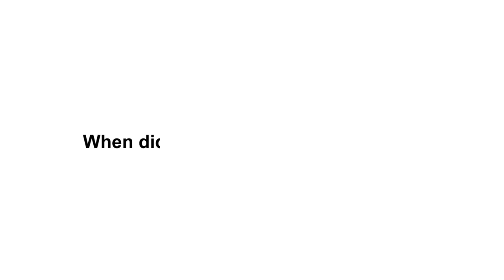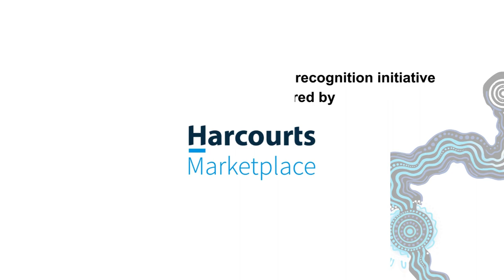Harcourts Hero // Caitlin Smith, Year 7 Maths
STAFF RECOGNITION // Congratulations to our Harcourts Hero of the Month winner, Maths teacher, Caitlin Smith. Caitlin is widely known around Corinda for her friendly face and sunny disposition, and as someone who will always give a warm welcome to anyone entering the Maths staffroom.

On a professional level, she is very eager to step out of her comfort zone and has built a strong rapport with her students. With the full support of @Mark Helmore, the Head of Maths, Caitlin is recognised for engaging learners with her innovative approach to teaching. We thank her for making such a positive contribution to Corinda!

Thank you for Harcourts Marketplace Oxley for supporting our staff recognition initiative.